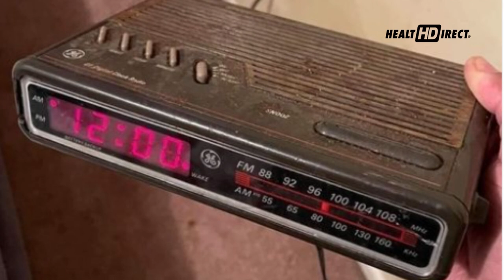Remember Having One of These?